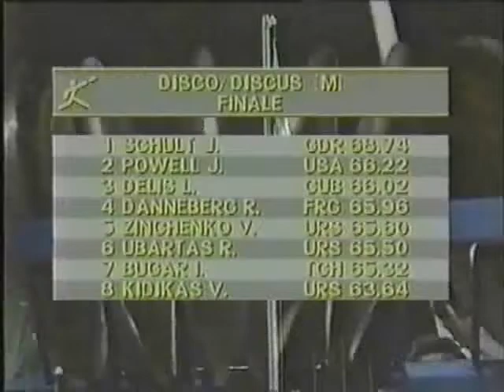IAAF 1987 World Outdoor Championships Men's Discus Final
Coverage of the IAAF 1987 World Outdoor Championships - Men's Discus Final. Please enjoy!